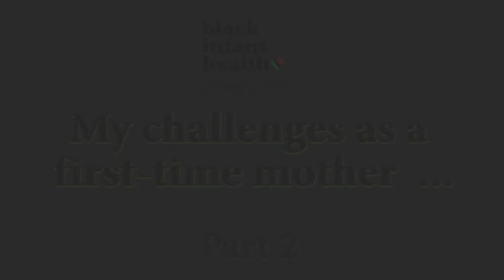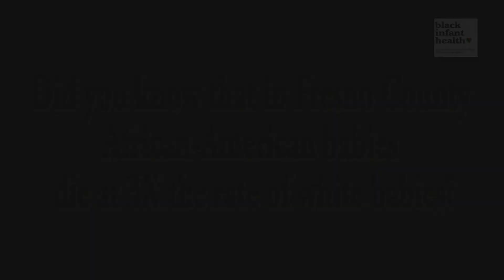Fresno Black Infant Health: Sacorra Harris' Story Part 2, BIH Week 15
Since 1991, the Fresno County Department of Public Health’s Black Infant Health (BIH) Program, one of 17 BIH programs in California, has worked to decrease the infant mortality rate in our African-American community. Infant mortality refers to the death of infants before their first birthday. It is expressed as a rate by the number of infant deaths per 1,000 live births in the same year. African Americans have more than two times the infant mortality rate as non-Hispanic whites.